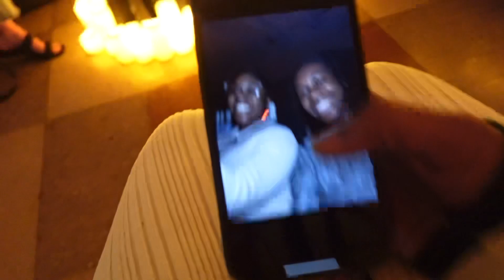GRWM + VLOG: CANDLELIGHT CONCERT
Hi Family,

In this video we attended the candlelit concert. I highly recommend if you haven’t been already.

Per usual lmk how we feeling in da comments 👀💕

PS: TGBTG we hit 300🥹